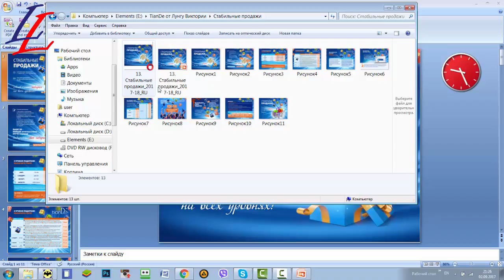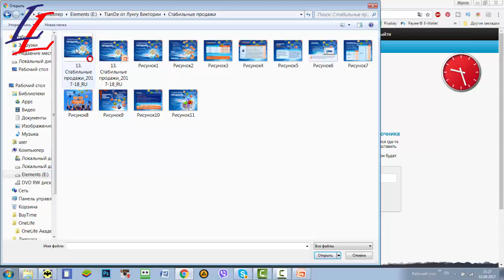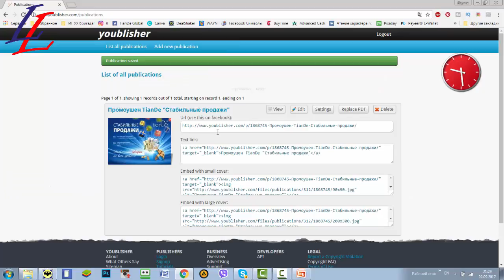� Как создать презентацию с эффектом перелистывания страниц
Видео о том как при помощи сервиса легко и просто создать слайд-шоу (презентацию) с эффектом перелистывания страниц.
Skype: lly1978lly